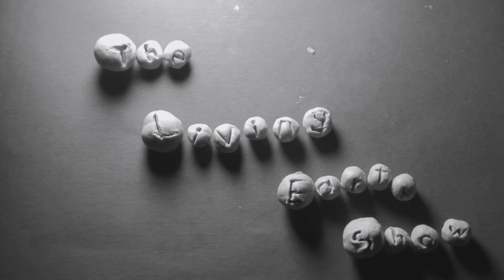Sooge Sohrab(The Tragedy of Sohrab)(2014)- Sahba Aminikia - The Living Earth Show and Niels Frykdahl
Background sound from Tasua and Ashura ritual performed by Haj Mansour Arzi
Ending lullaby performed by: Sadigheh Bohrani
Video: Vafa Aminikia
Translation by: Jerome C. Clinton

"Sooge Sohrab" is part of a series of works I wrote as a response to my own arrest, interrogation and torture in the December of 2012 in my homeland, Iran. The Tragedy of Sohrab forms part of the 10th-century Persian epic, Shahnameh (The Epic of Kings) by the Persian poet, Ferdowsi . It tells the tragic story of the heroes Sohrab and his father Rostam. Sohrab was murdered by his own father, Rostam in the battlefield while Rostam had no knowledge of whom he is fighting against. The piece takes advantage of pre-recorded material from TasuƗ and ƖshurƗ, an islamic ritual dedicated to mourning for the third Imam of Shias, Husayn ibn Ali, who was also murdered innocently in the midst of a power struggle amongst the Caliphs in 680 AD. The ritual involves chanting, weeping and sometimes in extremist cases, self-flagellation.
Throughout the ancient history of my homeland, Iran, millions of Sohrabs have been murdered and oppressed by their own fathers who have never realized whom they are wounding are in fact their own offsprings and compatriots. Sohrabs of my homeland have constantly been accused of treason, of being rioters and of being heretics. Sooge Sohrab is a threnody for those whose voices were never heard and for those who were silenced and for those who disappeared in night and fog.